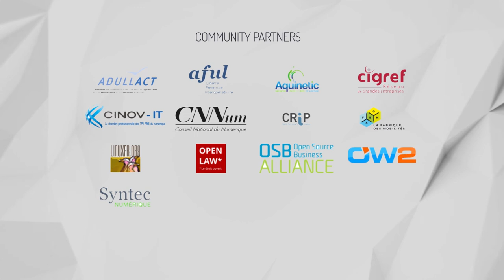OSSPARIS17 [PLENIERE TECH] Intro, par Jonathan CLARKE, Rudder, VP TECH